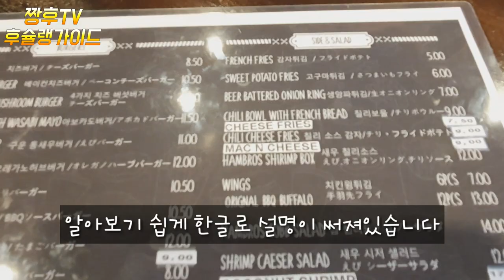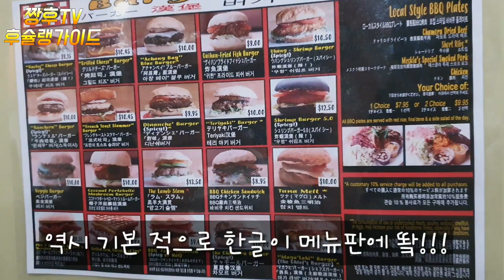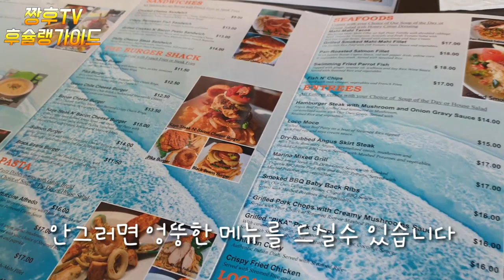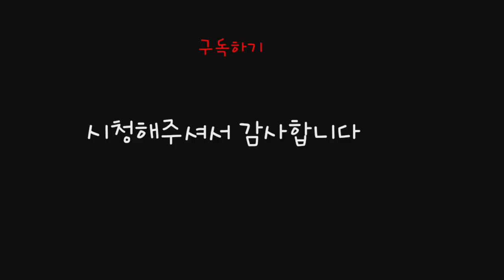괌에서 3일동안 햄버거만 먹으면서 찾아낸 햄버거 맛집 ! | 외국인들이 한국에서 햄버거 맛 없다고 하는 이유를 알았습니다 !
괌에 유명한 햄버거 맛집 3곳을 리뷰해봤습니다. 취향에 맞춰드실수 있는곳 . 비교영상을 준비해봤습니다 .